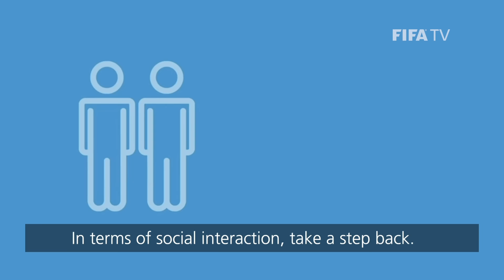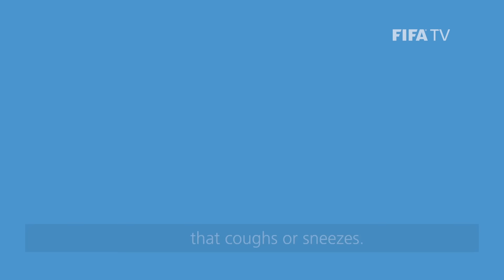USA v Germany | 2015 FIFA Women's World Cup | Full Match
Fans voted in numbers on Twitter to have their favourite World Cup matches streamed on YouTube. Now, it’s time to enjoy these classic games with fans across the globe.

We’re going back to Canada 2015 to revisit an iconic FIFA Women’s World Cup semi-final between USA and Germany, where goals from Carli Lloyd and Kelley O'Hara ensured a USWNT victory.

Follow our WorldCupAtHome playlist on Spotify to relive some of the best songs from the FIFA World Cup wonder years